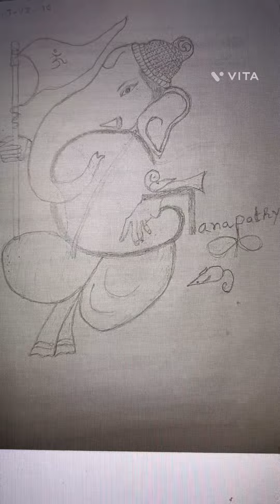Ganapathy bhajan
Art by Smt. R.S.Seethalakshmi
Singer Sow. Swetha S Raghavan

Lyrics:
Shuklambara Dharam Ganapathi Mantram
Nithyam Nithyam Bhajo Bhajo
Vighna Vinashaka Vishwam Vyapaka
Veera Ganapathi Bhajo Bhajo